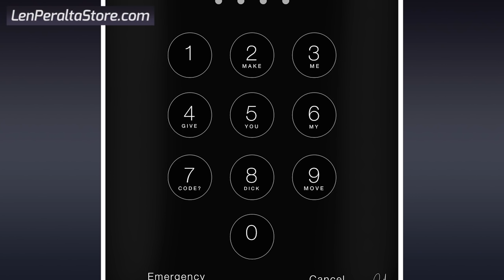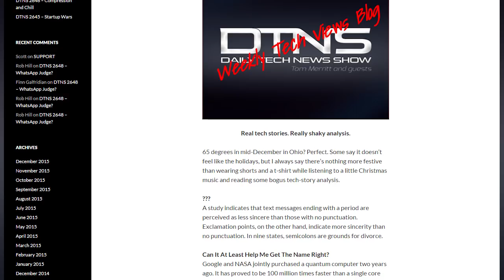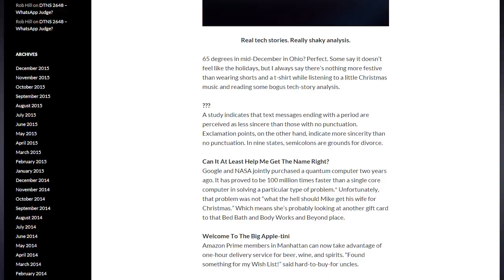DTNS 2653 – Best of 2015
The best moments from the Daily Tech News Show 2015.